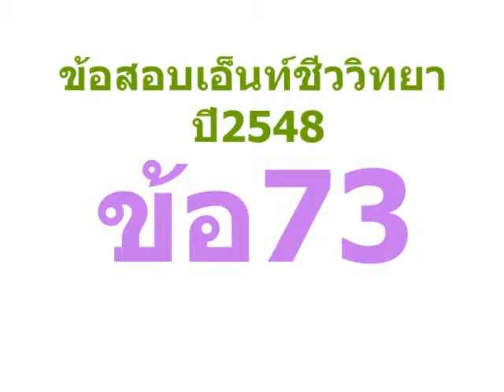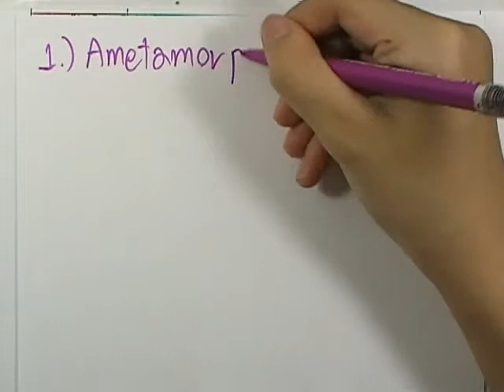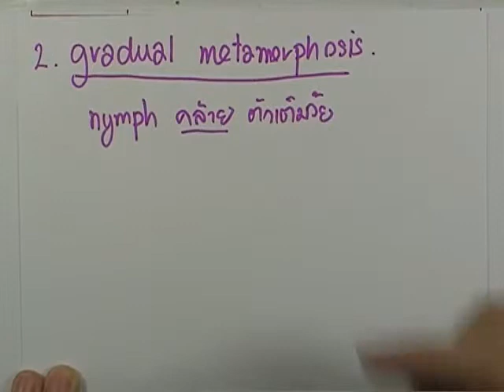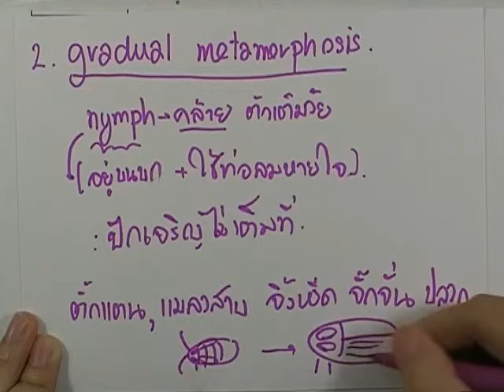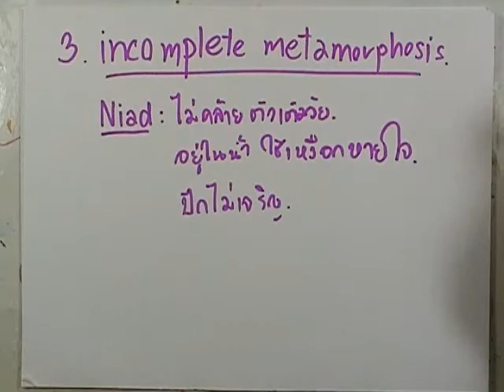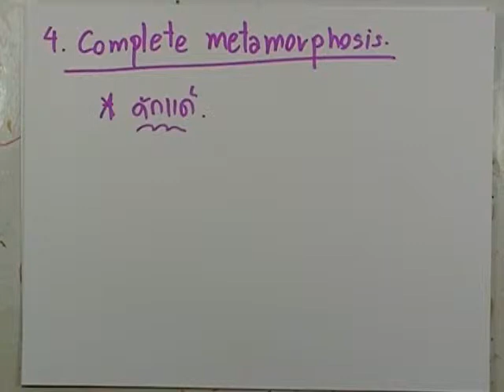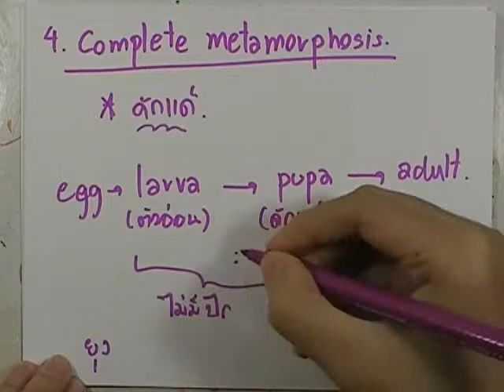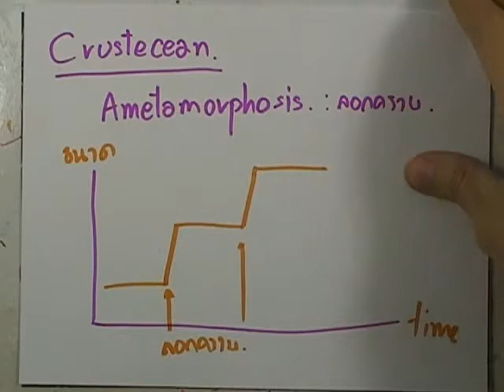ข้อสอบเอ็นท์ ชีววิทยา ปี2548 ข้อ73